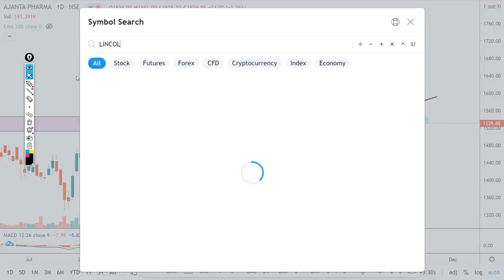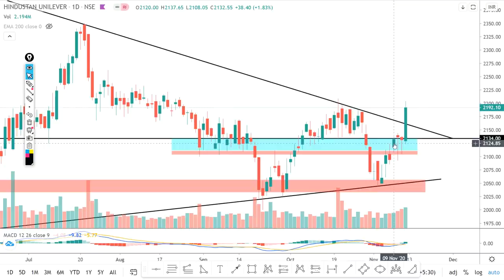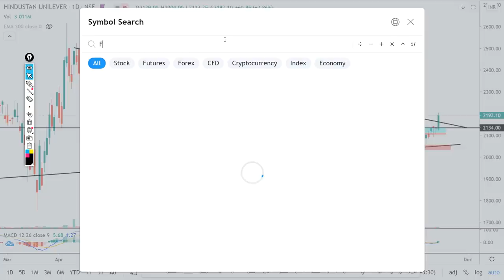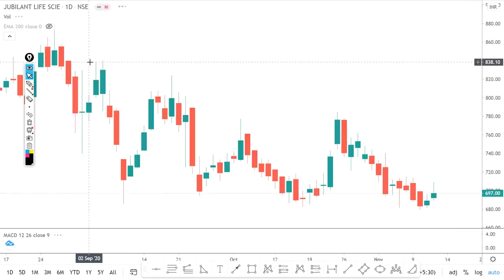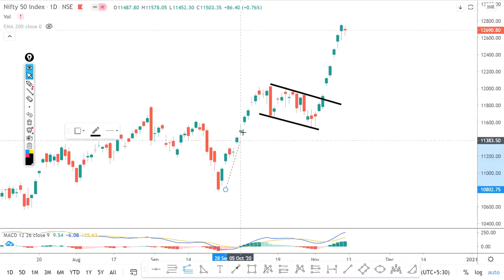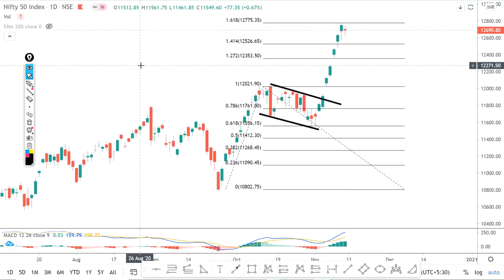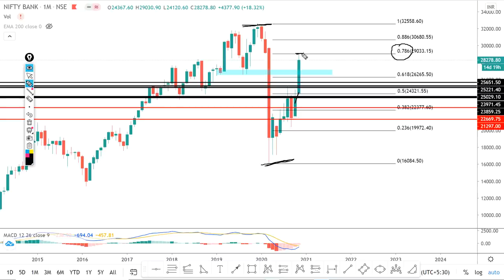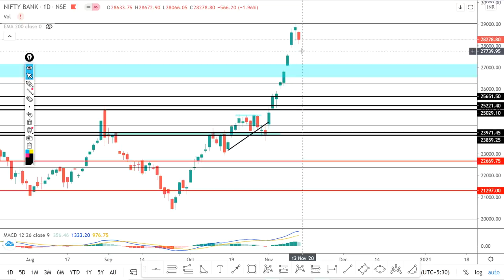Daily Intraday Calls For Tomorrow | 5 Jackpot Intraday Trading Tips | 13th November 20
Other Information !!

1. AJANTPHARM

2. LINCOLN

3. HINDUNILVR

4. FSL

5. JUBILANT